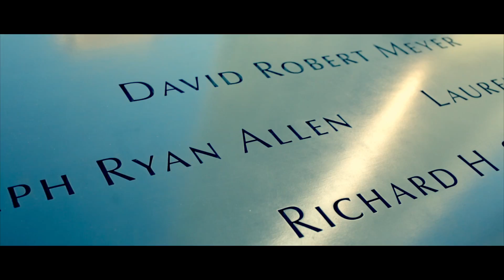Jardin secreto en Manhattan.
Caminando por NY encontré un jardín en el patio de una Iglesia.